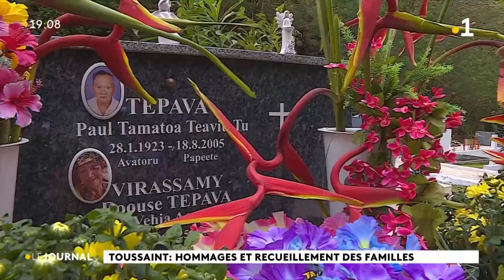Toussaint : loin des yeux et pourtant toujours dans les coeurs